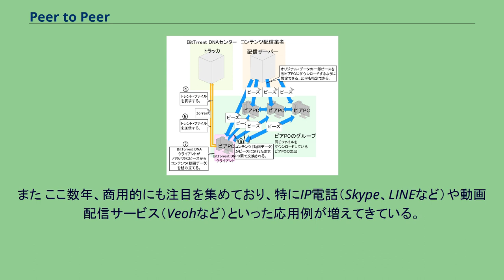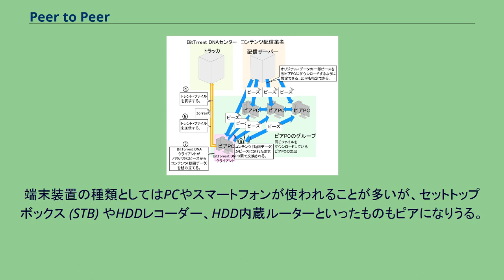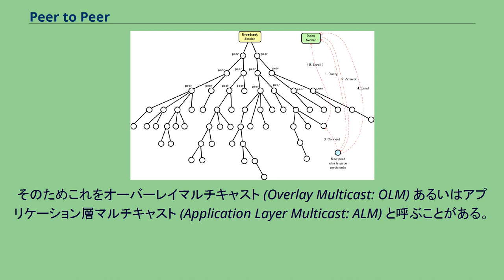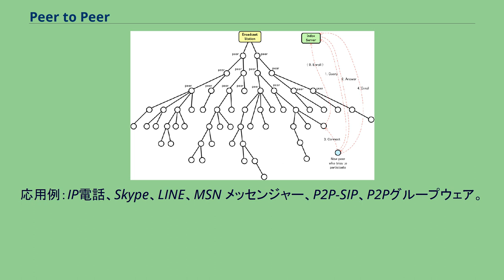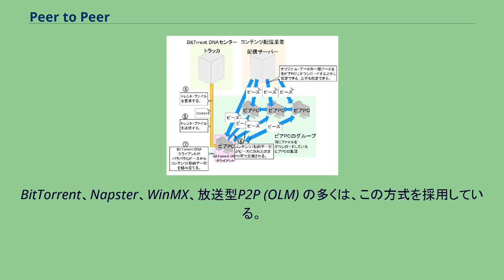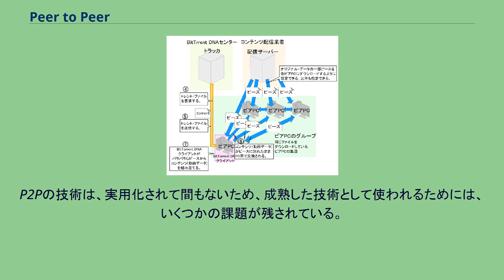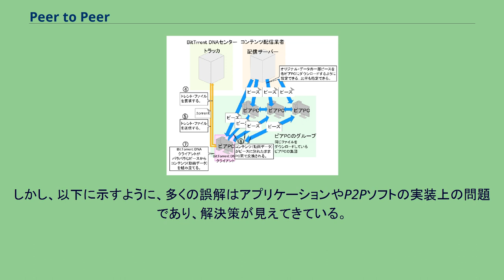Peer to Peer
P2P型ネットワーク（図はピュアP2P型）。
コンピューター同士が対等に通信を行うのが特徴である。
Peer to Peer（ピア・トゥ・ピア または ピア・ツー・ピア）とは、複数のコンピューター間で通信を行う際のアーキテクチャのひとつで、対等の者（Peer、ピア）同士が通信をすることを特徴とする通信方式、通信モデル、あるいは通信技術の一分野を指す。
P2Pと略記することが多く、以下本項目においてもP2Pとする。
クライアント・サーバー型ネットワーク。
サーバー（図中央）とクライアントは一対一の通信を行うのが特徴である。
P2Pに対置される用語としてクライアント・サーバー方式がある。
クライアント・サーバー方式ではネットワークに接続されたコンピューターに対しクライアントとサーバーに立場・機能を分離しており、一般的には多数のクライアントに対してサーバーが一つである。
クライアントはサーバーとだけ通信でき、あるクライアントが他のクライアントと通信するにはサーバーを介する必要がある。
P2Pではネットワークに接続されたコンピューター同士が対等の立場、機能で直接通信するものである。
クライアント・サーバー方式ではクライアント数が非常に多くなると、サーバーおよびその回線に負荷が集中するのに対して、Peer to Peer方式はその構造上、コンピューター機器（以下機器）数が膨大になっても特定機器へのアクセス集中が発生しにくいという特徴がある。
P2P通信の一例としては、インターネットに接続した一般ユーザーの複数パソコン (PC) 同士が互いのIPアドレスを呼び合う直接通信が挙げられる。
P2Pによるネットワークはオーバーレイ・ネットワークの一つに数えられる。
実用化されたシステムとしてはP2Pデータ配信、P2P電話、P2P掲示板、P2P放送（テレビ、ラジオ）、P2Pグループウェア、P2P分散ファイルシステム、P2P-SIP、P2P-DNS、P2P-仮想ネットワーク、P2P地震情報などがある。
また ここ数年、商用的にも注目を集めており、特にIP電話（Skype、LINEなど）や動画配信サービス（Veohなど）といった応用例が増えてきている。
しかしこれらの応用技術は2000年代初頭から実用化され始めた技術であり、歴史的にはまだ日が浅く、成熟技術となるまでには解決しなければならない様々な問題がある（後述）。
そのため現在でも学術的な研究が盛んな分野である。
また無線通信で使われるモバイルアドホックネットワークもP2Pの一種であるが、無線での通信可能距離を稼ぐという特殊な使い方であるので詳細な解説は別項に譲る。
P2Pにおける通信端末はピア (peer) と呼ばれるが、トポロジー理論、グラフ理論などで用いる「ノード」（node: 節点）という呼称を用いることも多い。
またクライアントの機能とサーバーの機能を併せ持つという意味でサーバントという呼び方をすることもある。
端末装置の種類としてはPCやスマートフォンが使われることが多いが、セットトップボックス (STB) やHDDレコーダー、HDD内蔵ルーターといったものもピアになりうる。
インターネットの基盤であるIPネットワークはIPアドレスさえ分かっていればどのコンピューター機器（以下機器）にも到達できる。
つまり機器同士が相手のIPアドレスを知っていればP2P通信が可能である。
したがってインターネット上のP2P応用技術はIPネットワークのオーバーレイ・ネットワーク（Overlay Network：以下、OLNと略記する）と見ることができる。
例えば放送型サービスにP2Pを応用する場合はマルチキャスト型の通信形態となる。
そのためこれをオーバーレイマルチキャスト (Overlay Multicast: OLM) あるいはアプリケーション層マルチキャスト (Application Layer Multicast: ALM) と呼ぶことがある。
後者の呼び方はIPマルチキャストがTCP/IPのレイヤーでのパケットの複製によりマルチキャストを行うのに対して、アプリケーション層でデータのコピーをしてマルチキャストを行う、という意味合いから来ている。
インターネットにおけるP2P方式の通信には、以下のようなメリットとデメリットがある。
ピア間で何を行うか、という観点で、大きく以下の4つのタイプのアプリケーションに分けられる。
一対一通信型 放送型 オンデマンド型 分散型データ管理 ...